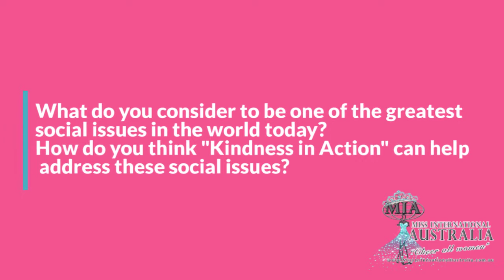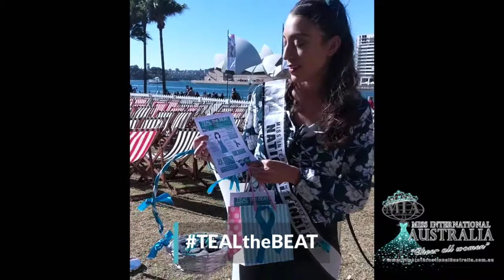Miss International Australia 2019 National Finalist - Monique, NSW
Get to know more about Miss International Australia 2019 National Finalist from NSW - Monique
Grand Coronation Night: August 03, 2019 in a "Be Beautiful Masquerade Ball"
Venue:The DOME Cessnock, ECBC Neath Street, Cessnock City NSW
Time: 6:30PM
or call Vivian at 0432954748

Kindness In Action World Challenge

Other pages:
FB and instagram: @queensofourbeautifulplanet